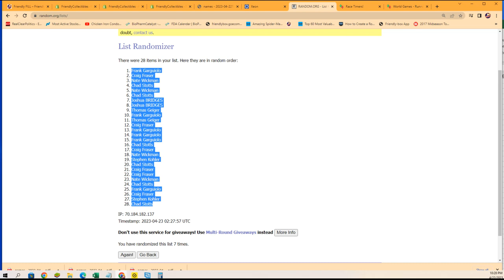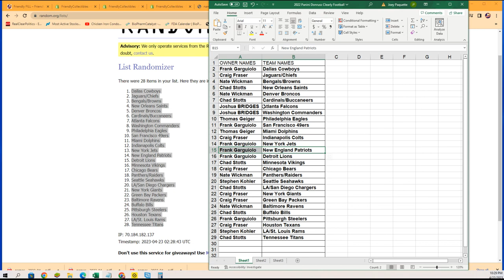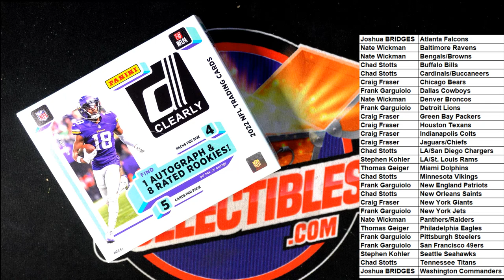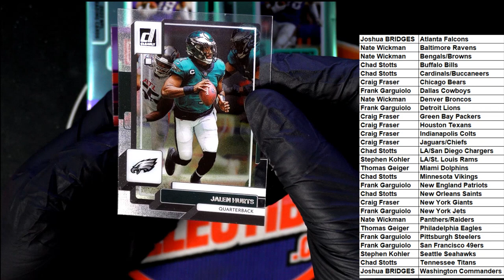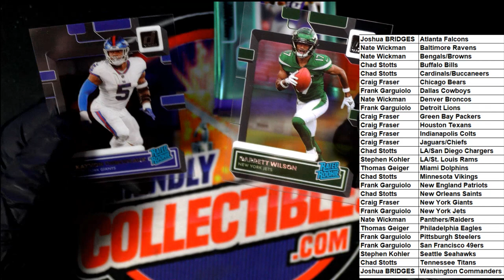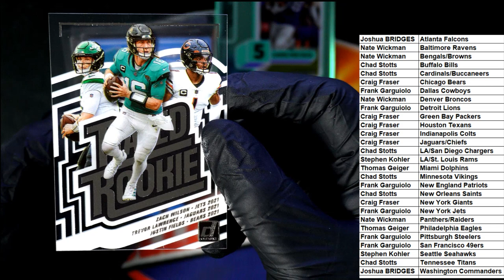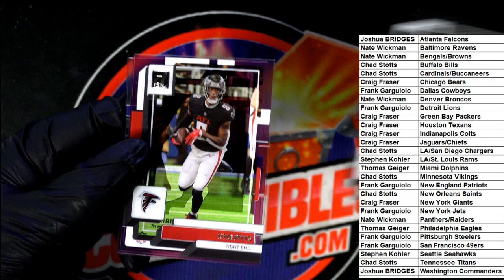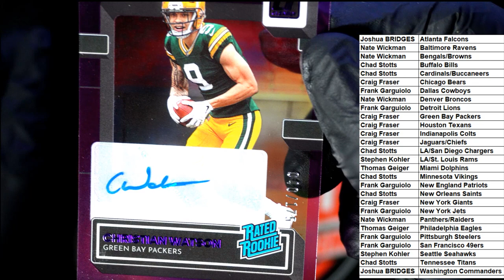BOX BREAK of 2022 Panini Donruss Clearly Football ID 22CLEARLY102